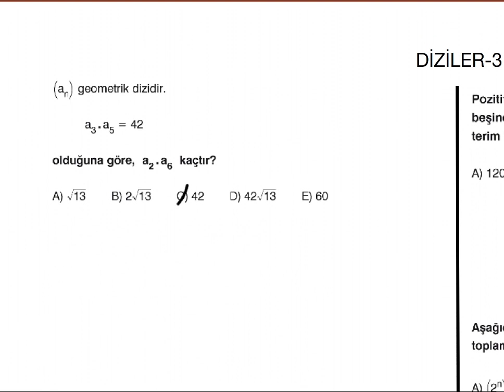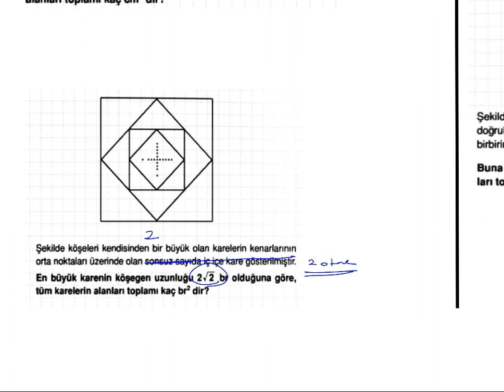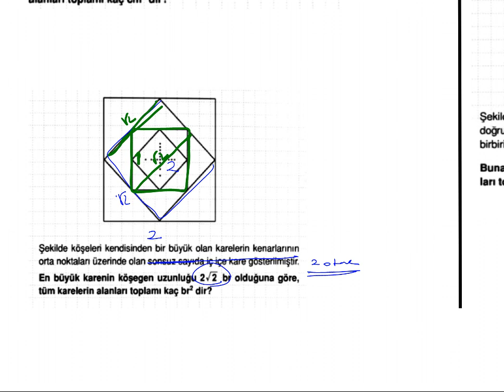DİZİLER-4 dizi problemleri